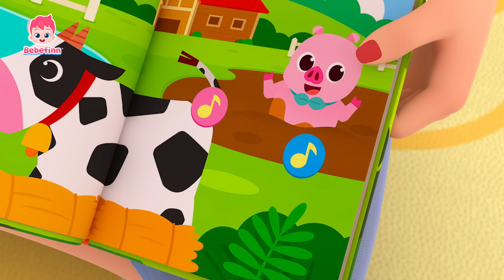Vamos Contar 1, 2, 3 juntos! | + Completo | Bebefinn em Português - Canções Infantis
Você está assistindo melhor compilação 'Vamos Contar 1, 2, 3 juntos!' criada por Pinkfong.

00:00:00 Canta e Dança com Bebefinn!
00:00:12 Canção dos Números
00:03:15 Canção de Bom Dia
00:06:18 Canção do Dodói
00:09:24 Bebê Tubarão
00:12:18 Canção da Família
00:15:26 Canção do Sim, Papai
00:18:47 Não, Não, Vegetais!
00:21:38 Sons de Animais
00:24:48 Vai Embora, Chuva!
00:27:42 Sim, Sim, Festa na Privada!